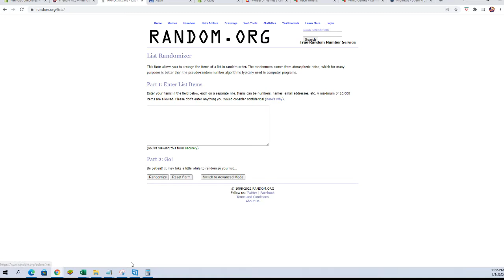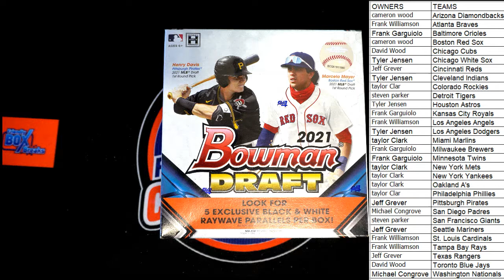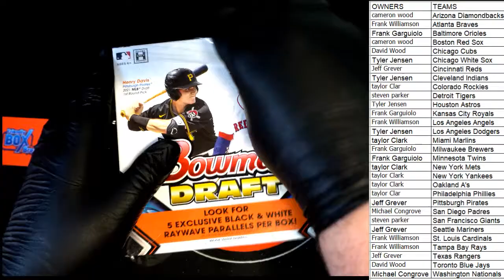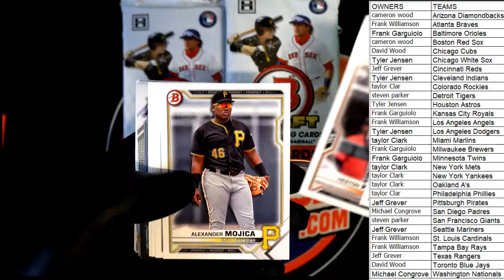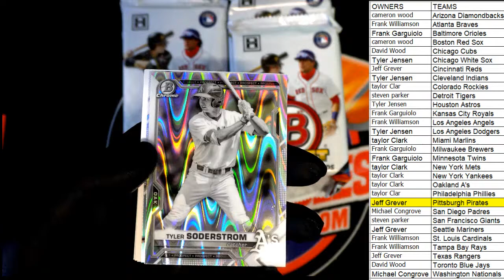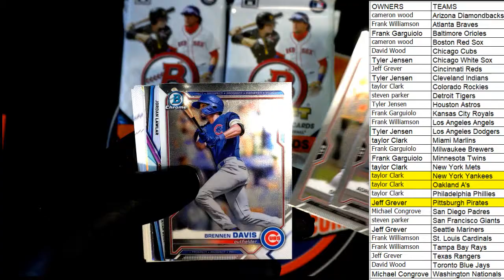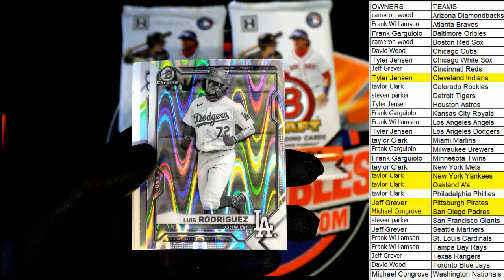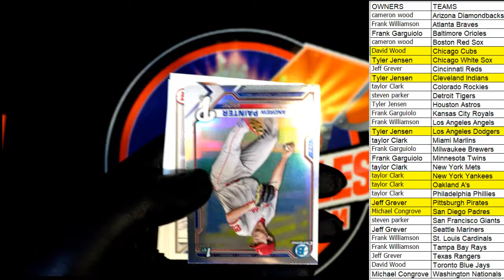2021 Bowman Draft Baseball LITE box ID 21BOWLITE103